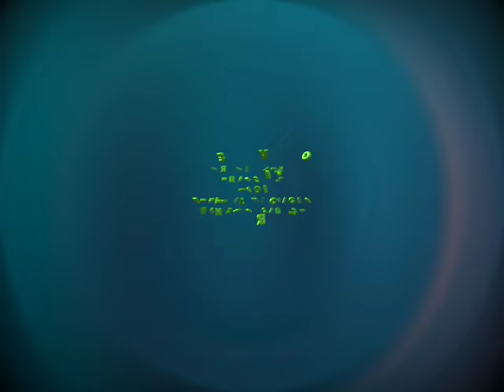2001 Natural Michigan Figure Fitness Women Prejudge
2001 Natural Michigan Figure Fitness Women Prejudge
Here comes figure and fitness, stronger and stronger as the divisions ramp up. Beautiful too! Enjoy...